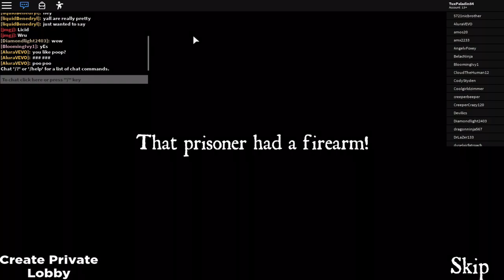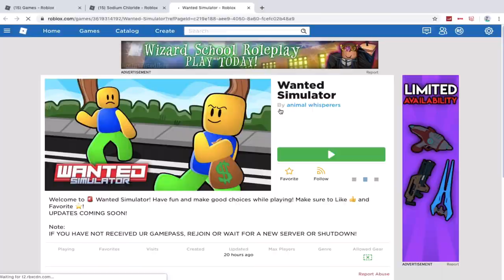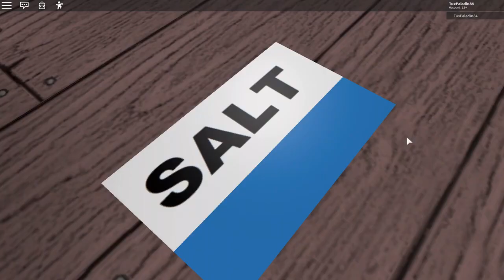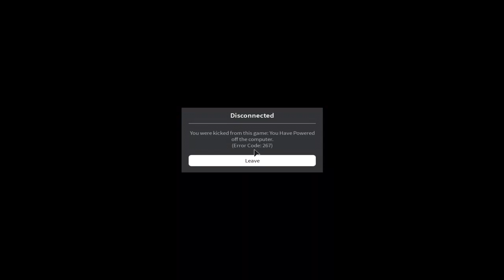I get mad at isle and rage quit and play hello world